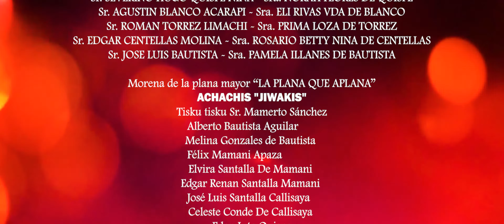𝕄𝕀𝕊𝕋𝕀𝕂𝔸 𝑮𝒖𝒂𝒒𝒖𝒊 𝒅𝒆 𝒎𝒊 𝒄𝒐𝒓𝒂𝒛𝒐́𝒏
𝑨𝒖𝒕 𝒚 𝑪𝒐𝒎𝒑 𝑨𝒅𝒂𝒏 𝑯𝒖𝒌

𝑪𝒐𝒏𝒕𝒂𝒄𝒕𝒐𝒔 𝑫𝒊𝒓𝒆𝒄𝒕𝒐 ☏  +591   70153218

𝑫𝒊𝒓 𝑮𝒐𝒏𝒛𝒂𝒍𝒐 𝑳𝒂𝒔𝒆𝒓𝒏𝒂
🎥  𝑴𝒂𝒏𝒈𝒐𝑴𝒆𝒅𝒊𝒂 𝑨𝒖𝒅𝒊𝒐𝑽𝒊𝒔𝒖𝒂𝒍

RITMOS FOLKLORICOS :

Sicureada - Oruro
Diablada - Oruro
Tinku - Potosí
Taquirari - Beni
Chacarera - Tarija - argentina
Samba - Tarija
Tonada - Tupiza, Tarija
Pujllay - Chuquisaca
Kalampeo - Cochabamba
Huayño - Cochabamba
Cacharpalla - Tarija
Macheteros - Beni
Tobas - Chaco Boliviano -la paz -  Oruro
Pujllay - Chuquisaca
Salay - Cochabamba
Antawara - Cochabamba

Alaxpacha
Aldana
Alejandro Cámara
Amaru
Amerfolk
Anata Bolivia
Ancestro
Ande Sur
Andino
Aquí Bolivia
Arraigo
Arumara
Aruma de Bolivia
Arumi
Assai (Oruro)
Atajo_(banda)
Aullagas
Awatiñas
Bonanza_(grupo)
Canarios del Chaco (Tarija)
Canela
Cantar'es Bolivia
Chilajatun
Dalmiro Cuellar (Tarija)
Dúo Sentimiento
Eddy Navia
Enclave
Encuentro
Enriqueta Ulloa (Tarija)
Ernesto Cavour
Esther Marisol (Tarija)
Fortaleza
Fruto del Ande
Fusión Andes
Gisela Santa Cruz (Santa Cruz)
Grupo Semilla
Grupo Tiempo
Grupo Wasiñan
Hiru Hicho
Horizontes
Huascar Aparicio (Sucre - Tarija)
Huaycheños
Huayna Wila
Huella
Hugo Barrancos
Humberto Leytón - Tupiza
Illa
Illiaque Bolivia
Illimani
Inka Pacha
Inka Wara
Inkallajta
Inti Bolivia
Inti Illimani
Intiwara
Jacha Jawiras
Los Jach'a Mallku
Jaime Jurado
Jeny Cárdenas
José Zapata
Jumataqui
Jupha
Kachas
Kala Marka
Los Kjarkas
Kjashwa
Kollamarca
Kory Huayras
Khuyay
Las Balas Que Vendrán (LBQV)
Llajtamayu
Llajtaymanta
Llajuas
Llapaku
Llegas
Los Andariegos - Tupiza
Los Artesanos
Los Brillantes
Los Caminantes
Los Chaskas
Los Jairas
Los Jayas
Los Masis
Los Payas
Los Pucara
Los Ruphay (Cochabamba)
Luis Carrión
Luis Rico
Luisa Molina
Luz del Ande
Luzmila Carpio
Mallku de los Andes
Mara
María Juana
Miriam López
Munay
Nancy Pomier
Nardi Barron
Negro Palma (Tarija)
Norte Potosí
Nostalgia
Nueva Expresión
Nuevas Raíces
Ollantay
Orlando Pozo
Pachamama
Paja Brava
Palala Ahicito - Tupiza
Pasión Andina
Patxi
Pepe Murillo
Phaway
Por Siempre Mayas
Prendados
Proyección (grupo folclórico)
Q'alacaya
Qolqe Tikas
Quiabaya
Rafael Arias
Raúl Shaw Moreno
Raymi Bolivia
Renovación Wara
Renovación
Rijchariy
Río Bravo
Roxana Piza
Rolando Encinas
Rumillajta
RunaKay Bolivia
Ruphay
Sacambaya
Sajama Fusión
Sapahaqui
Saúl Callejas Oropeza
Savia Andina
Savia Nueva
Sayanta
Sexteto Viento
Siempre Mayas
Sin Fronteras
Sin Límites
Sobrevigencia
Sonq'onway
Sukay
Sumawa de Bolivia
Sumaya Andina
Suri
Surkuy Bolivia
Taquipayas
Taquipayas Kayku
Taricanto (Tarija)
Taypi k'ala
Thempo
Tierra Nueva
T'ikas Wayra
Tola Claudio (Tarija)
Tradición
Trío oriental
Tukuypaj
Tupay
Tusuy Tusuy
Uyari
Umala Bolivia
V-Wenn
Valeno
Vendaval
Véronica Pérez
Viento Andino
Voces Morenas
Waliki
Walter Aguilar
Wara
Wilani
Yalo Cuellar
Yanapakuna
Yara
Yareta
Yawar Masis
Yuras
Yuri Ortuño
Zulma Yugar